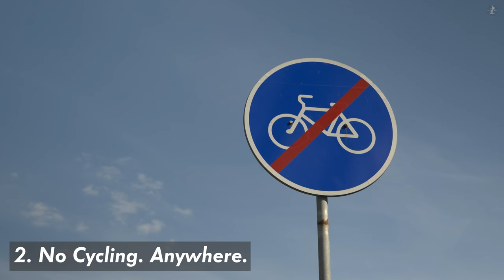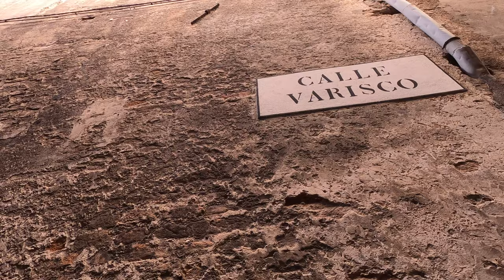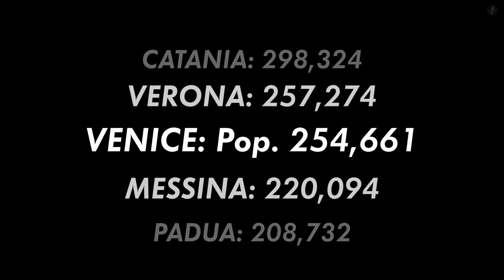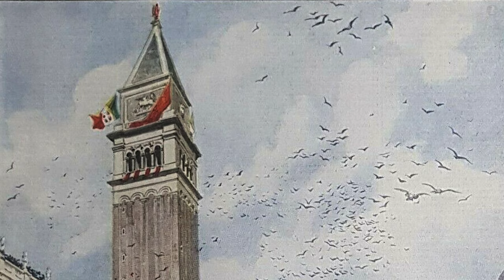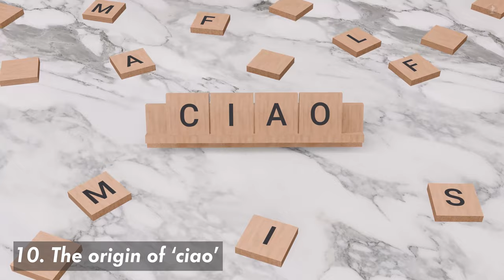10 Amazing Facts About VENICE | Let's Walk!